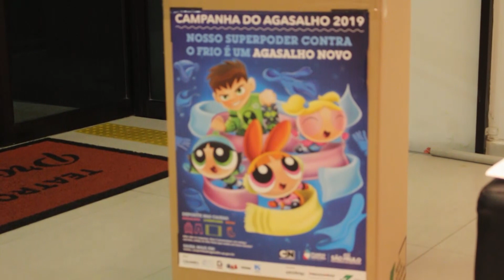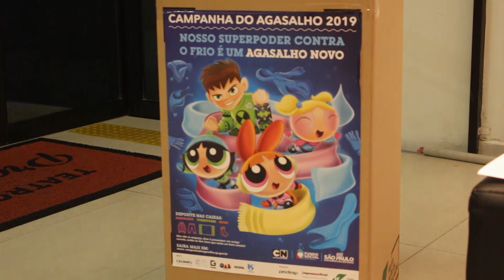Waldir e Você - 09/09/2019